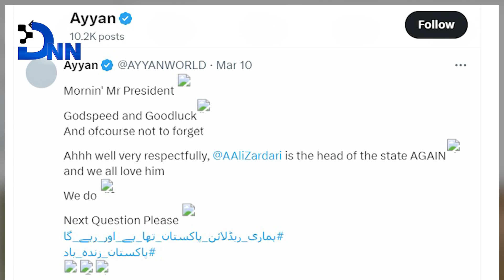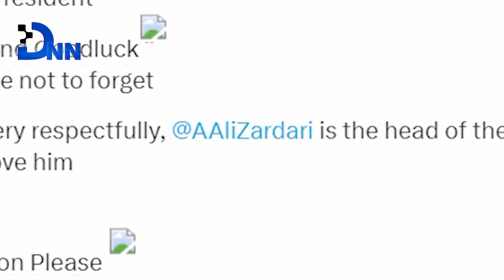Ayyan Ali’s Message to President Asif Ali Zardari | DNN Pakistan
"Ayyan Ali's direct message to President Asif Ali Zardari revealed! Explore the latest on DNN Pakistan with insights into Pakistan's political scene. Discover celebrity opinions, controversial statements, and exclusive updates. Dive into the heart of the matter now!"